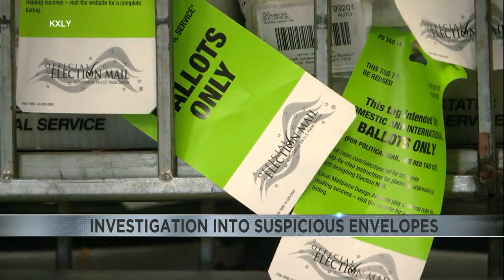FBI investigates suspicious envelopes